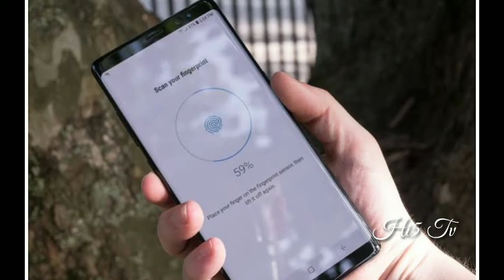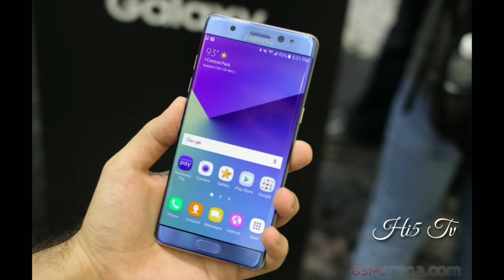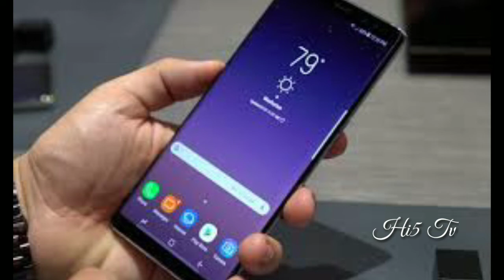ஒரே முறை சார்ஜ் செய்தால் போதும்... 50 நாட்களுக்கு சார்ஜ் நிற்கும் புது போன்..!